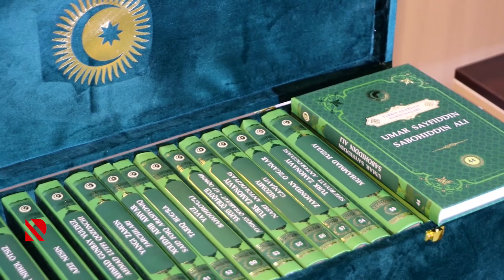AFİŞA: Həftənin mədəniyyət xəbərləri - 27.11.2022